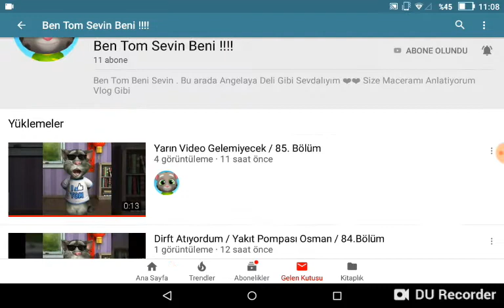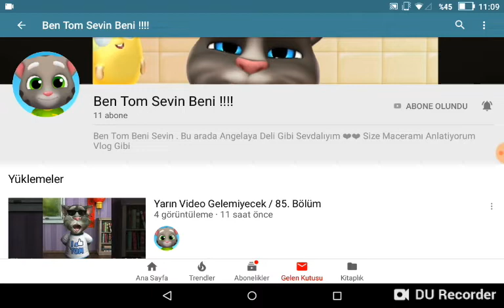Bu kanala abone olun!!!!!